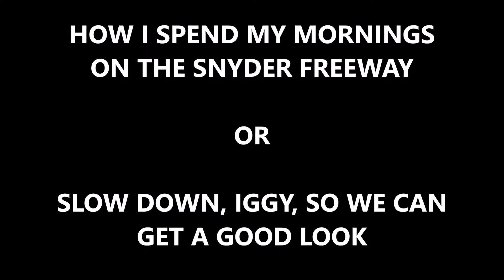LIFE IN THE FAST LANE MAY 2016 2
Spending my life on the Snyder Freeway